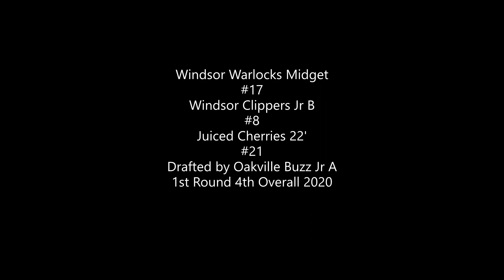Xander Derkatz 22' Box/Field Lacrosse Highlights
Xander Derkatz - Aug 19th, 2003.  Attends FJ Brennan High School currently in Gr 12.  5' 11" 175 lbs.  Windsor Warlocks Midget #17, Windsor Clippers Jr B #8, Juiced Cherries 22' #21.  Drafted by Oakville Buzz Jr A 1st Round, 4th Overall.  Uncommitted.